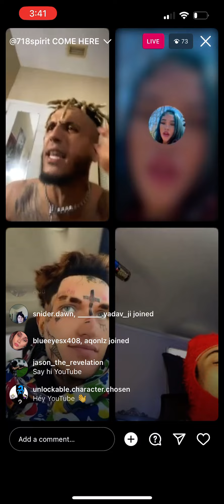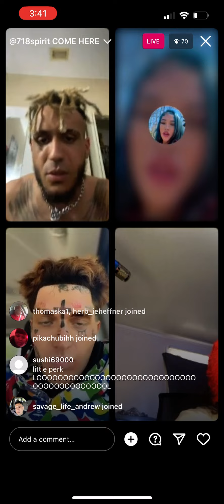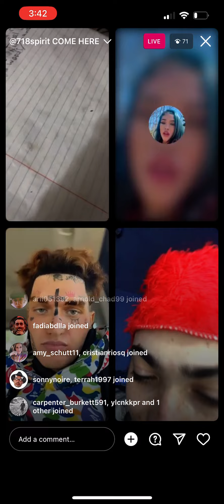Wyezy Ghostworld , lilperk going iiiiiiinnnnnnnn !!!!!